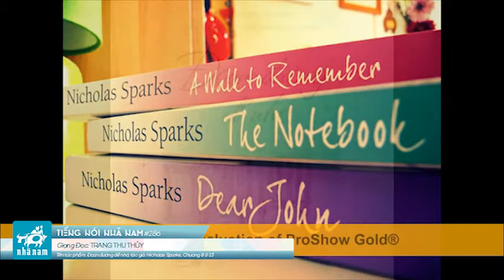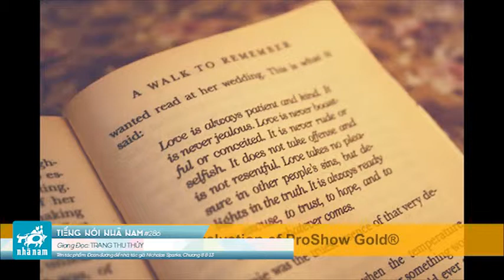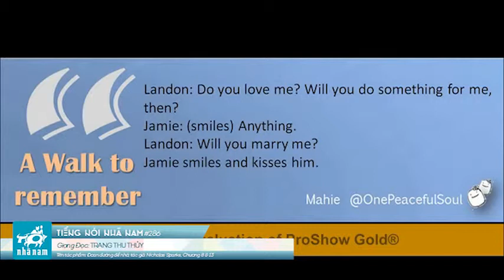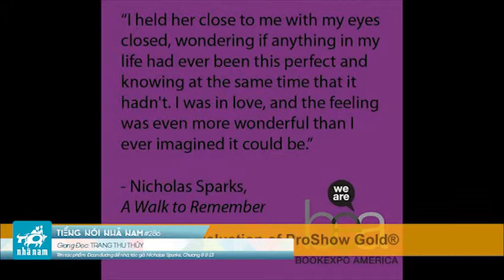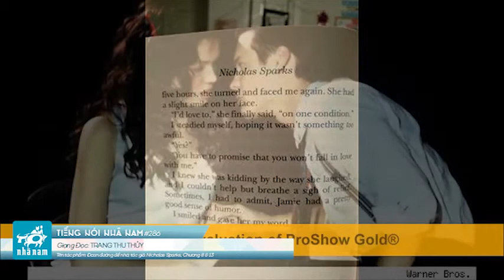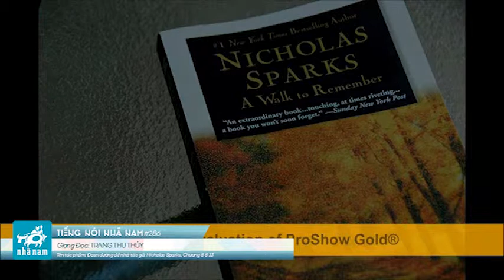Tiếng nói Nhã Nam #286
Giọng đọc: Trang Thu Thủy
Tác phẩm: Đoan đường để nhớ
Tác giả: Nicolas Sparks
Trích đọc: Chương 8 & 13